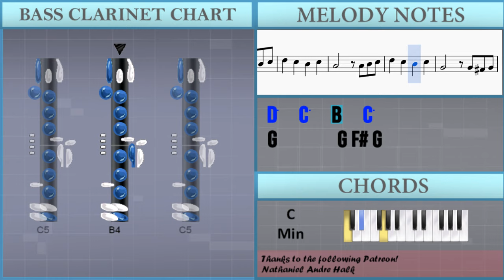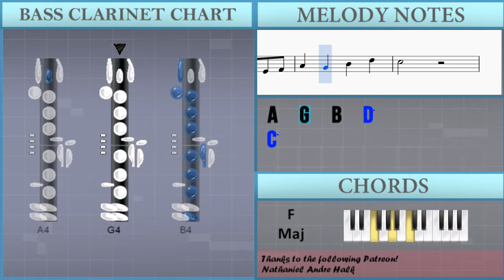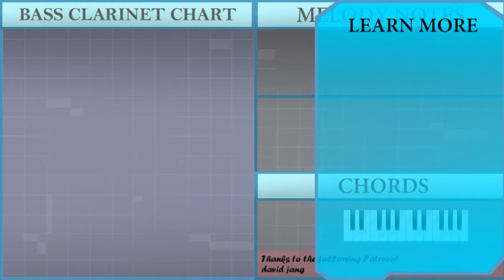How to play Da Di Hui Chun 大地回春 by Wu Ying Yin 吴莺音 on Bass Clarinet (Tutorial)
The easiest way to learn how to play Da Di Hui Chun 大地回春 by Wu Ying Yin 吴莺音 on the bass clarinet. It's a bass clarinet tutorial for Da Di Hui Chun 大地回春 by Wu Ying Yin 吴莺音.

EasyMusicLesson teaches you to play the your favorite instrument, through easy and simple animation so that you too can learn how to play Da Di Hui Chun 大地回春 by Wu Ying Yin 吴莺音 on the bass clarinet easily. A bass clarinet tutorial with visual animation graphic.

Notes of the tutorial:
C4
C5
E4 F4 G4   E4 F4 G4 A4
G4 A4 B4 C5 D5 G5
C5